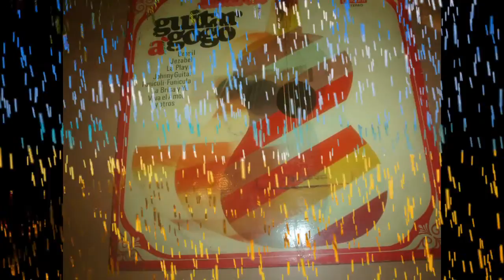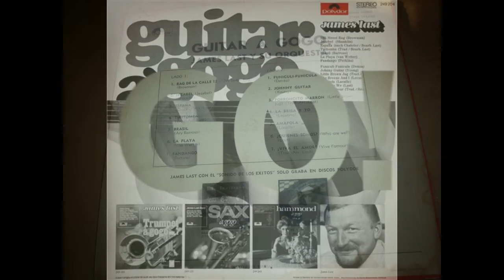James Last Band: "Guitar à gogo in live", volume one.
Video Tracks:

1.- "Lili Marleen" - Album: "Jahrhundert Melodien" (1982). "Show-Express, folge 7": 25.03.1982. (Guitar solo: Big Jim Sullivan).

2.- "Scarborough Fair" - Album: "Romantische Träume" (1980). "Show-Express, folge 1: 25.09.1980. (Guitar solo: Big Jim Sullivan).

3.- "Albatros" - Album: "non stop dancing 8" (1969). "Grand Gala Du Disque Populaire" (Amsterdam Congreshal RAI): 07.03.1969 (First performance for Dutch Television). (Guitar solo: Ladi Geisler (República Checa); Rhythmic guitar: Bernd Stefanowski).

4.- "Save me from myself" (Christina Aguilera) - München, 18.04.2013. "This version James Last never recorded it in studio for its edition in an album. There is only the live version of your 2013 tour." (Guitar solo: Erlend Krauser; Rhythmic guitar: Peter Hesslein).

5.- "La Playa" - Album: "guitar à gogo" (1968). (Remastered version, 1989). (Written by Georges Joseph Van Wetter. Deceased Belgian songwriter/guitar player, who had his biggest successes in the 1960´s). Guitar solo: Ladi Geisler (República Checa); Rhythmic guitar: Bernd Stefanowski).